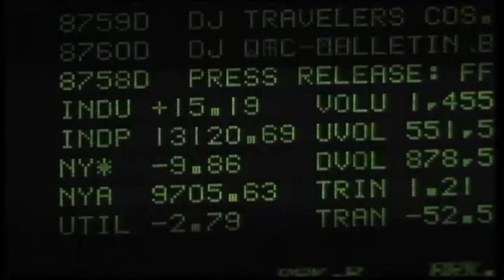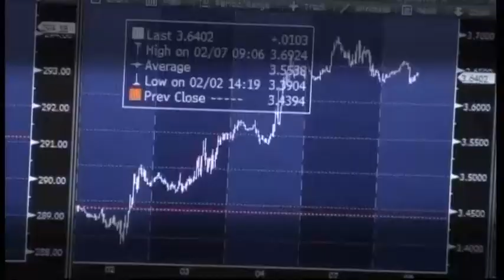Anem per Feina 8-10-20